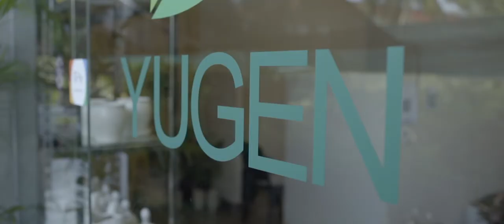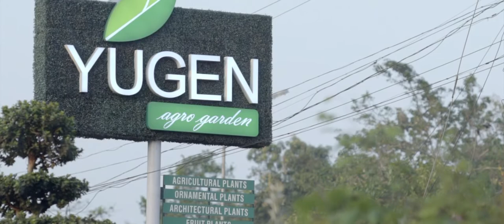Yugen Agro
Client : Yugen Agro Garden
Production House : Watercolour Productions